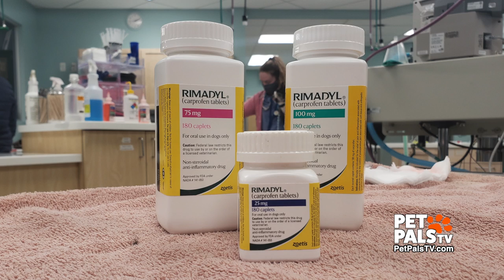Tom Dock: When dogs overdose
Accidents happen. Our investigative reporter, Tom Dock, had a “big” dilemma at his home when his three huge Mastiffs swallowed an overdose of medications. What should you do if your dog or cat eats something that could be potentially harmful? It's a lot to swallow! Spoiler alert: All three are just fine now!

Sign up FREE to get heartwarming stories straight to your inbox:
PetPalsTV.com